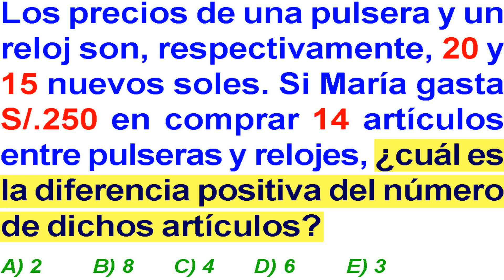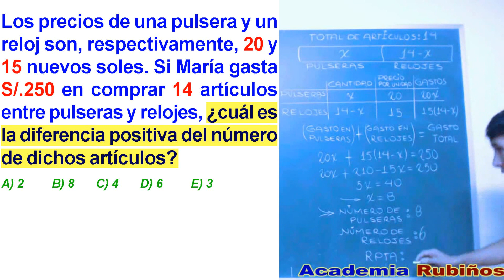Examen SAN MARCOS Admisión a la Universidad UNMSM Planteo de Ecuaciones Solucionario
Planteo de Ecuaciones problema resuelto de Habilidad Matemática - Razonamiento Lógico Matemático .

Examen general Ordinario desarrollada  .

Los precios de una pulsera y un reloj son, respectivamente, 20 y 15 nuevos soles. Si María gasta S/.250 en comprar 14 artículos entre pulseras y relojes, ¿cuál es la diferencia positiva del número de dichos artículos?